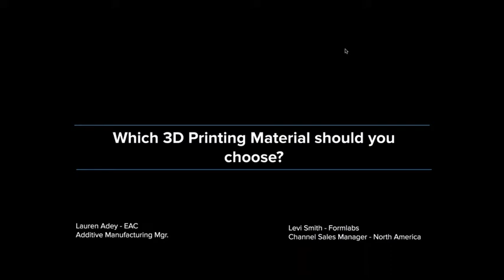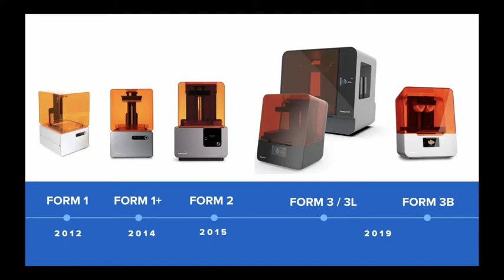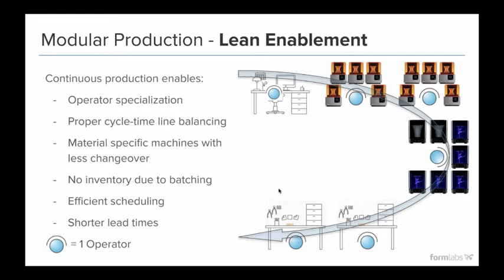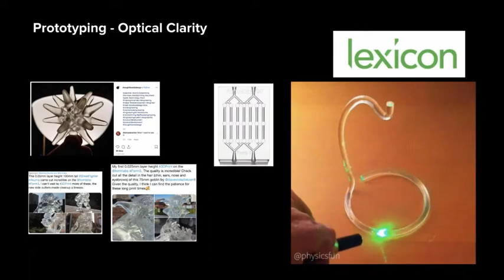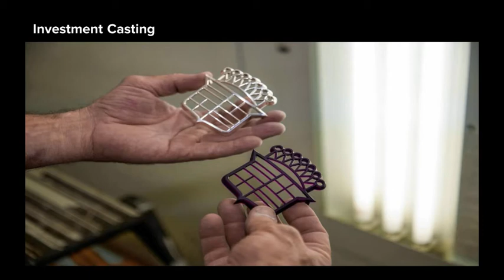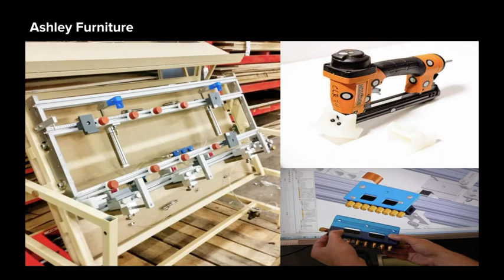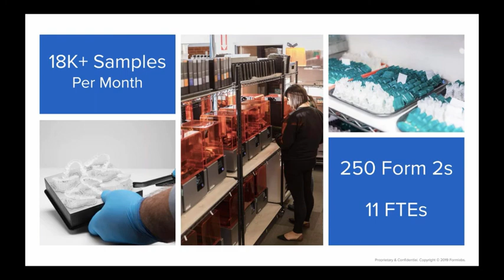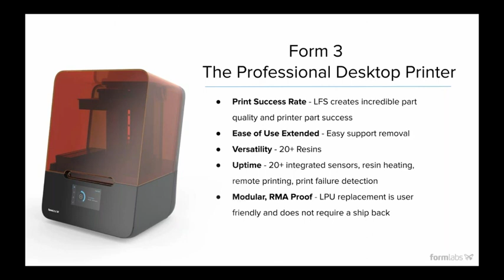How to choose the right 3D printing material | Formlabs SLA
Which 3D printing materials should you use?

There's a lot of decision making in your journey to find the perfect material for your use case, much less a 3D printer that can print it.

First, we'll define what it is you should be looking for when choosing a 3D printing material for your parts and prototypes.

Then, we'll point out specific use cases or examples of why you would use a certain resin for the industry you're in whether it's for:

- Casting
- Electroplating
- Mold-Making
- Jigs & Fixtures
- ... And more!

Then we'll tell you why you should 3D print with Formlabs SLA 3D printers.

Here's some of our favorite moments:

1:50 Who is EAC?
3:10 Who is Formlabs?
6:20 Additive Manufacturing Trends
7:30 Scalability with SLA Desktop 3D Printers
8:30 Lean Enablement - continuous prototypes/parts production
9:20 Material Development - Which resins exist out there?
11:50 Electroplating with Clear Resin - Volkswagon Case Study
14:30 Direct Casting with High Temp Resin - Google ATAP Case Study
17:30 Composite Molding with High Temp Resin - DeltaWing Manufacturing
18:10 Investment Casting with Castable Wax Resin - Ringbrothers
19:26 Sand Casting with Castable Wax Resin
20:45 Milling Alignment Pins with Tough, Grey, Durable, & Elastic Resin- Ashley Furniture Case Study
23:10 Surface Masking Plastic Parts with Standard Resins - High-End Engineering
24:30 End Use Part Production - Mass Customization of Razors - Gillette Case Study
26:10 Production Workflow - Mass Customization of Shoes - New Balance Case Study
30:05 Value of Form 3 SLA Desktop 3D Printer